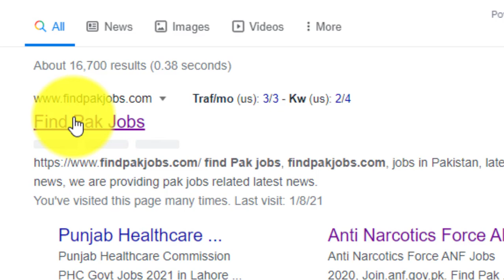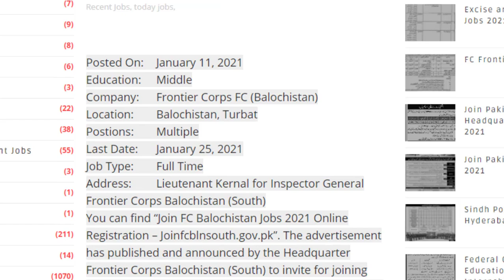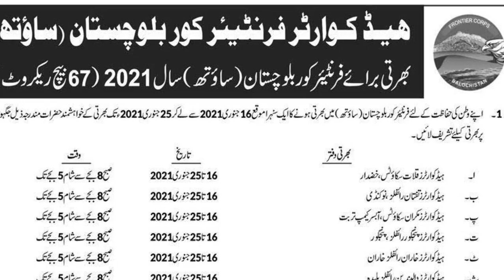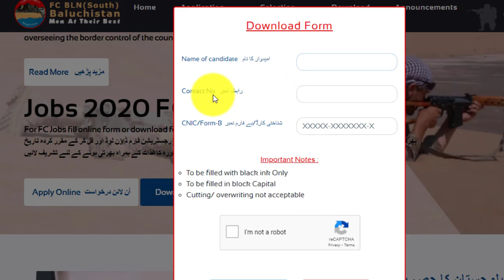FC Jobs 2021|| Frontier Corps Jobs 2021 || Latest FC Balochistan Jobs 2021 Apply online